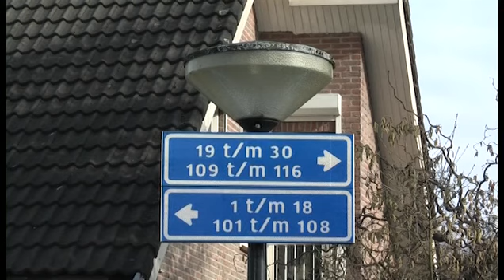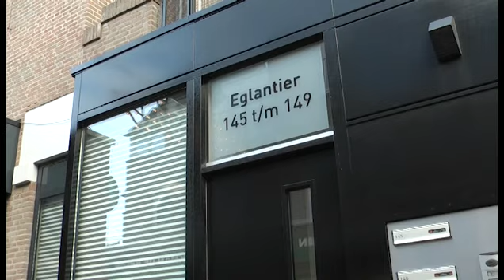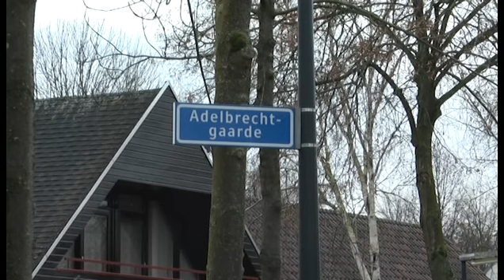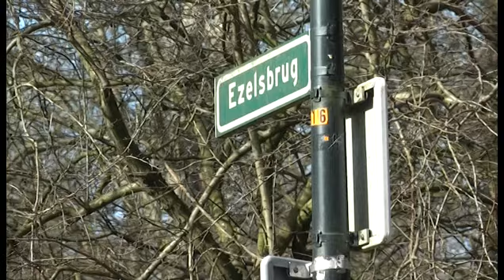Wijken en buurten de Maten 1 donderdag 15102015